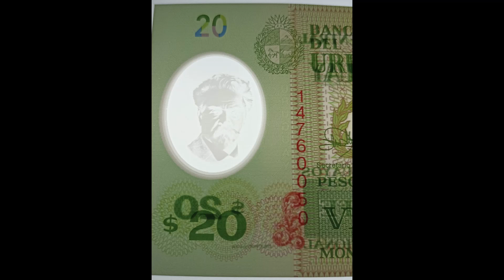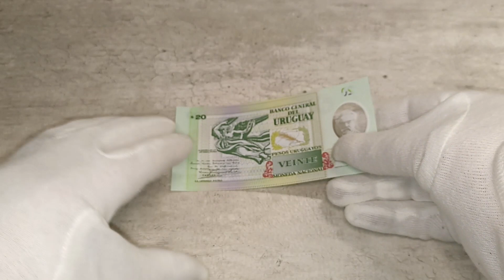URUGUAY 20 PESOS 2020 BANKNOTES Juan Zorrilla de San Martín EDUCATIONAL COLLECTION MONEY POLYMER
Shown are protective features intended for dealer inspection. The video does not contain information about all control elements that are intended for verification of authenticity by the bank (for example, hidden graphic symbols, microtexts, valid numbers in serial series, exact material composition - paper/polymer and many other parameters). The video does not promote any religious or political beliefs, it is intended for students, researchers, historians and collectors. Source: Wikipedia, Sound Library Youtube, CapCut, Autor: See File history below for details. – Design of the &quot;Sun of May&quot; copied from URL [1], which was copied by Francisco Gregoric, 5 Jul 2004 from URL [2]CONSTRUCTION SHEET: Vexilla Mundi: UruguaySee also:, Volné dílo, , Autor: Unknown (original 1829 emblem)User:Tatoute (SVG file) – File made and upload by Tatoute.